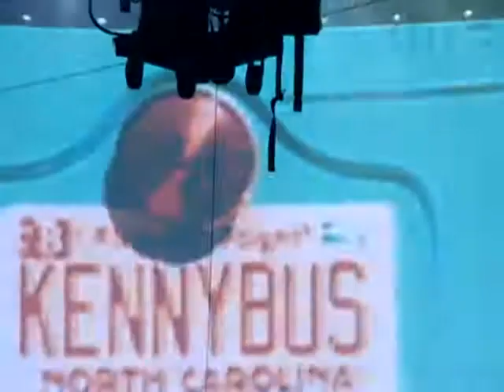"Summertime" - Kenny Chesney Little Rock, AR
"Summertime" - Kenny Chesney
Sun City Carnival Tour
Little Rock, AR
5/16/09